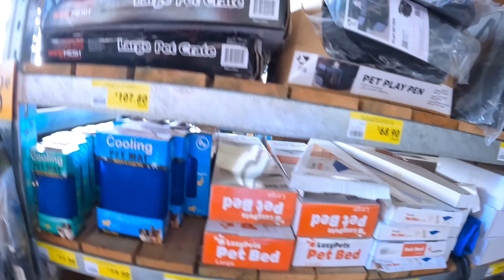Waffles is renovating her bedroom & visits the hardware store | Dog goes to Bunnings | Staffy chews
Today I took Waffles to Bunnings the local Hardware store to find her and Jimmy a new bed after she decided to renovate her bedroom following a few days of heavy rain.

I take responsibility for her actions as I was tied up with my sick children and didn’t get the chance to take her out for her usual walk.

At her age she really needs to burn her energy every day, if I can’t fit her daily exercise in she will definitely find her own fun.

Musician: Alexander Nakarada